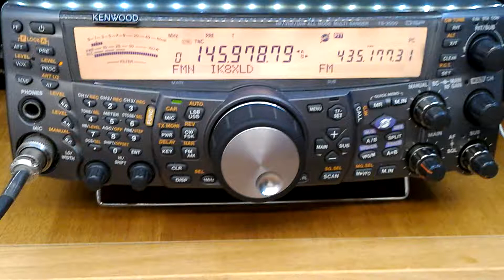IK8XLD - Satellite AO-85 orbit no.5243 - 20:55z in SAFE MODE over Italy